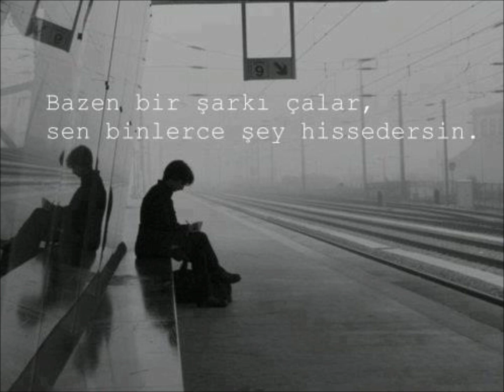Erdal Çelik GURURUM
Seni anlattım şarkılarda
Seni yaşadım ama sensiz
Bir hüzün çöktü akşamlara
Gidişin gibi her yer sessiz

Herşeyden vazgeçtim gururumdan bile
Haykırdım binlerce belki duyarsın diye
Uzun zaman oldu ses çıkmadı senden
Ya bir haber gönder ya da gell
Artıkkk gell

Seni aradım gecelerde
Seni aradım heryerde
Kimseler bana çare değil
Benim çarem yalnız sende